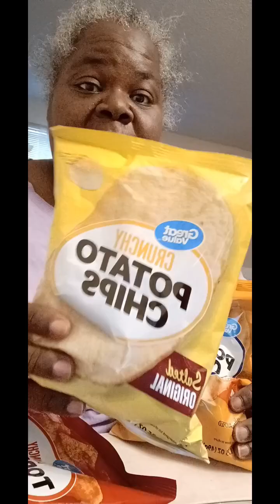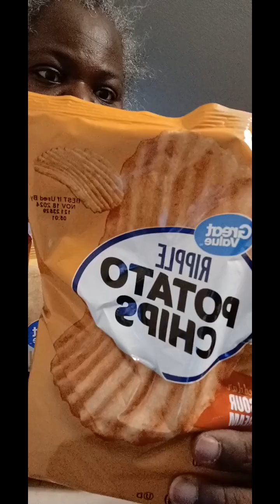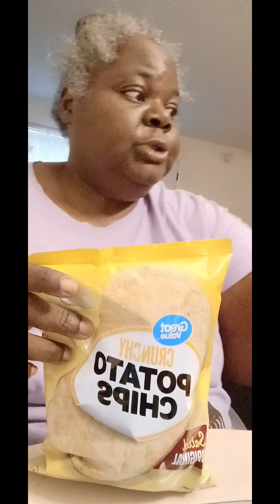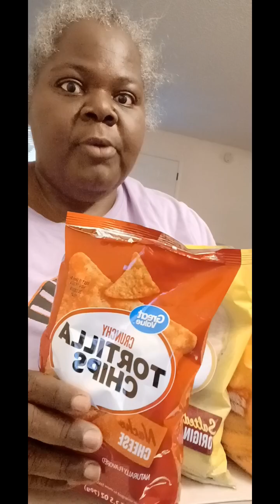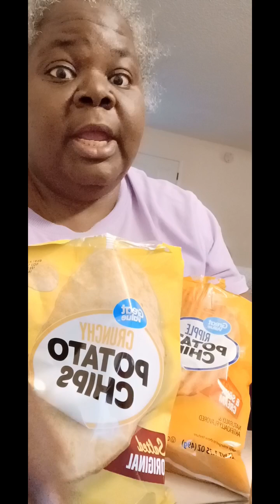Taste Try Great Value Chips vlogtober Day 4|| Walmartbrand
Great Value Chips is a brand from Walmart, these Chips were 88 cent. However,  they set right on the end cap as you head to the checkout area. Try they out! I know you will like them, the tortilla Chips taste just like Doritos, even the plan Chips taste like Lay's. The sour cream and cheddar taste like Ruffles sour cream and cheddar chips.